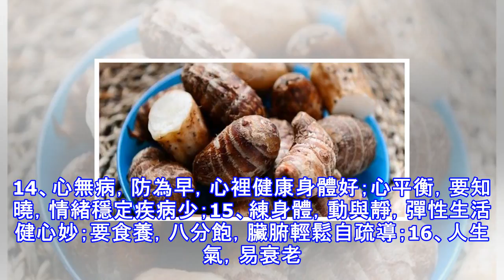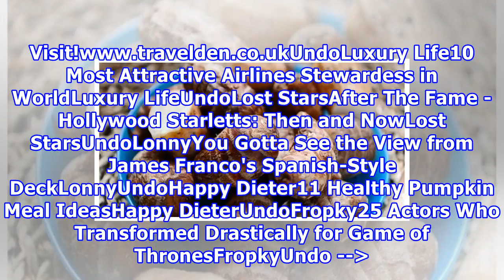這些健康養生小知識，建議你看完保存下來，花多少錢都買不到~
這些健康養生小知識，建議你看完保存下來，花多少錢都買不到~ 這些食物的養生功效，你知道嗎?1、吃芋頭相當於注射免疫球蛋白，增強人體的免疫功能。2、枸杞子： 嚼服枸杞口中津液長生，抗動脈硬化、降低血糖、促進肝細胞新生等作用，服之有增強體質、延緩衰老之功效。3、黑木耳——治肺炎，治心腦血管病，調節血液粘稠度！能凈化血液，輕身強記，腦動脈粥樣斑塊。4、綠茶——抗癌，並可補充鉀元素，增加血管的柔韌度。5、要多吃五穀雜糧——玉米、蕎麥、燕麥、小米，有安神促進睡眠的作用！6、土豆——恐怕你我都想不到，它竟然有吸脂的作用！7、西紅柿——抗癌，不過要和雞蛋炒才能生成抗癌物質哦！8、揉眼：自尋手部柔軟的部位，揉...